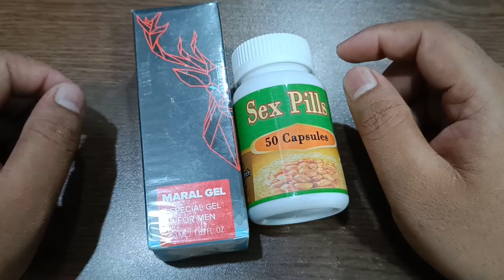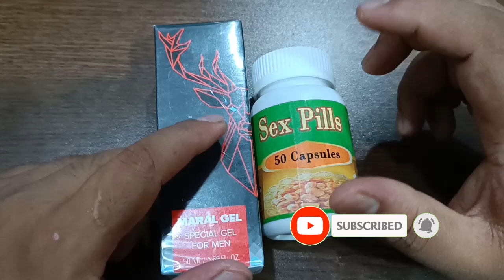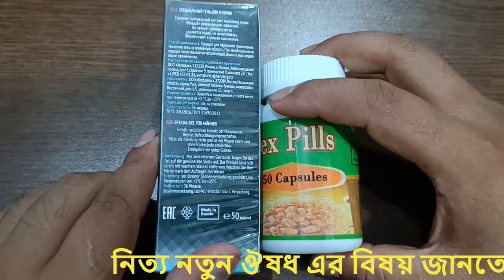লম্বা ও মোটা করে প্রতি রাতে বিড়াল মা_রু_ন -- Kolikta Herbal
আপনার যে কোন সমস্যার জন্য ফোন করে পরামর্শ নিতে পারেন...
ডাঃ মোঃ জসিম উদ্দিন । ডি,এ,এম,এস, ঢাকা (আয়ুর্বেদিক)...
বি,এইচ,এম,এস, ঢাকা (হোমিও)...
এল,এম,এ,এফ, ঢাকা (এ্যালোপ্যাথিক)...
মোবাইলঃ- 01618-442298